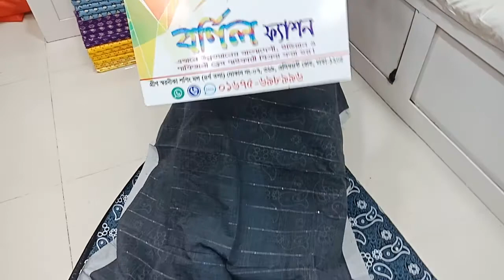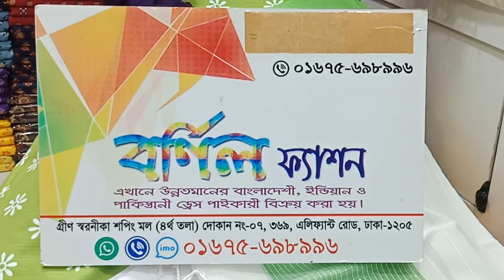তাত স্কিন থ্রি পিস সিকোয়েন্স ওড়না প্রাইস 700 টাকা